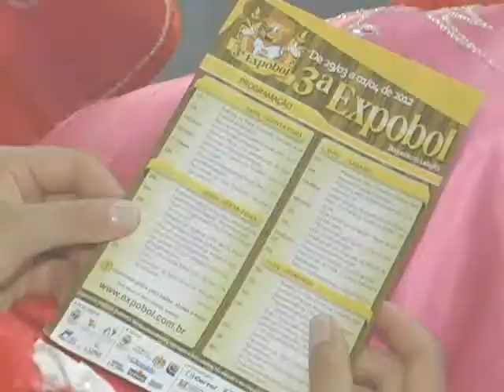Encontro com o Esporte 20 03 2012 parte 1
No Encontro com o Esporte de hoje, o quadro "Encontro com a sua Equipe" traz aos estúdios Francisco Picoli e Claci Lied, representantes da equipe brasileira de eisstock que disputaram o Mundial da modalidade na Alemanha. Na pauta do programa ainda, as últimas notícias do Inter na Libertadores e do Grêmio na Copa do Brasil, assim como do Lajeadense no Gauchão. No segundo bloco, no Memória do Esporte, Adauto de Azevedo entrevista Osmar Pereira Braga, ex-jogador do Estrela FC.